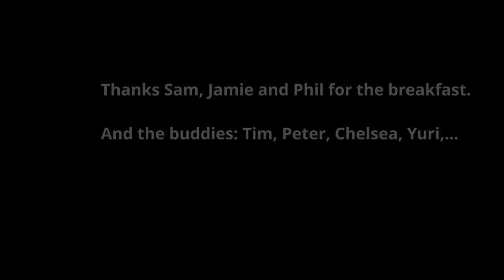20190622 Woodman Point and Ammo Jetty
Cuttlefish, anemonies, seahorses and great visibility at Woodman Point and Ammo Jetty.